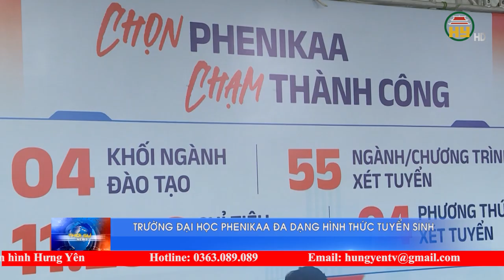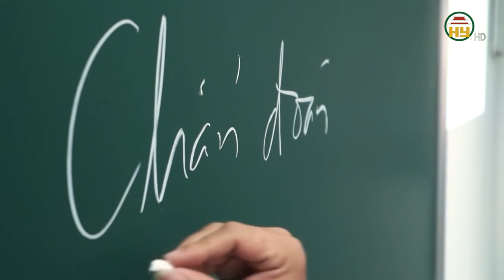Trường Đại học Phenikka đa dạng hình thức tuyển sinh